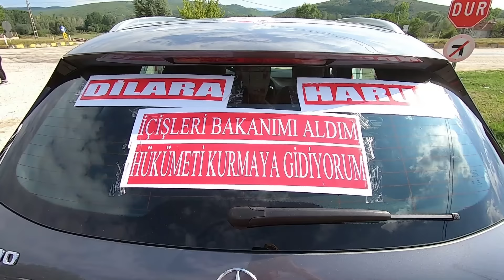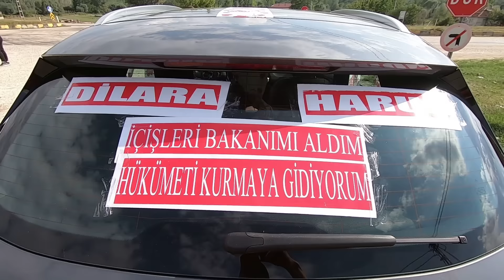Düğünlerimiz Dilara 👰‍♀️ & Harun 🤵çiftimize bir ömür boyu mutluluklar dileriz